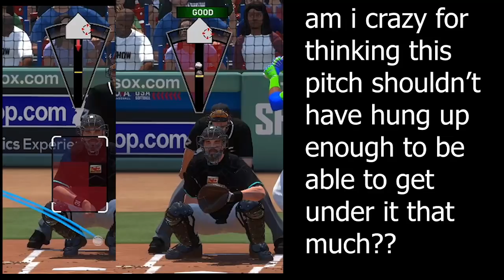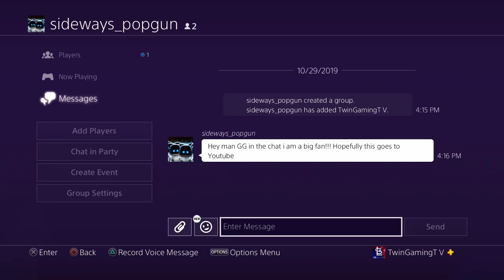DIAMOND REWARD AND DIAMOND REVEAL?! 8 RUN 2 OUT RALLY INSANE INNING! MLB The Show 19 Battle Royale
-PERKS
      *Instagram and Twitter Follows